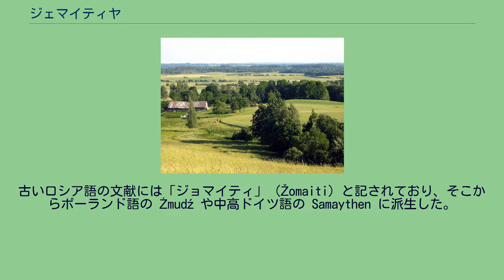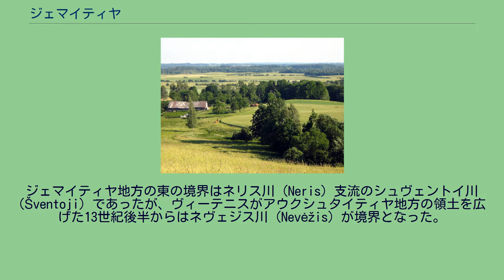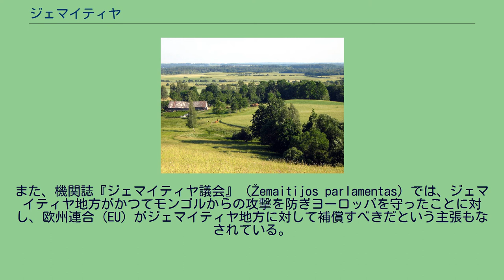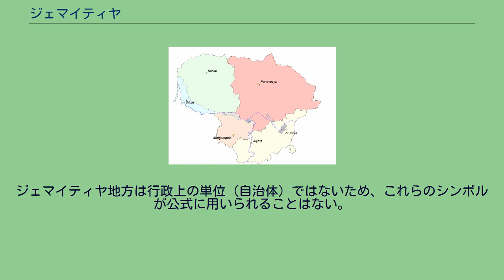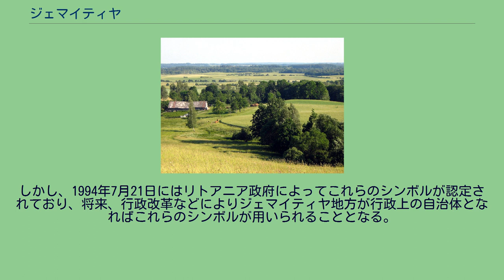ジェマイティヤ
リトアニアの民族誌上の地方区分。
緑色の部分がジェマイティヤ地方である。
ジェマイティヤ（リトアニア語: Žemaitija、ジェマイティヤ語: Žemaitėjė、「低地」の意味）は、リトアニアに5つある民族誌上の地方の一つ。
現在のリトアニア北西部にあたる。
サモギティア（英語: Samogitia）とも呼ばれる。
ジェマイティヤ地方最大の都市はシャウレイ、中心都市はテルシェイである。
この地方ではジェマイティヤ語（あるいは方言）が話され、長きにわたって独自の文化が育まれてきた。
古いロシア語の文献には「ジョマイティ」 (Žomaiti) と記されており、そこからポーランド語の Żmudź や中高ドイツ語の Samaythen に派生した。
さらにそこから「サモギティア」 (Samogitia) とラテン語読みされるようになった。
英語では「サモギティア」のほかに「低地リトアニア」 (Lower Lithuania) とも呼ばれる。
また、イディッシュ語では Zamet と表記される。
トヴェライ (Tverai) 周辺の風景 ジェマイティヤ地方はリトアニア共和国の北西部に位置し、行政上はテルシェイ郡全域、タウラゲ郡（ただしパゲゲイ基礎自治体を除く）、クライペダ郡北東部、シャウレイ郡西部、およびカウナス郡の一部（ラセイネイ地区自治体）によって構成されている。
ジェマイティヤ地方最大の都市はシャウレイであるが、クライペダをジェマイティヤ地方に含める場合はクライペダが最大都市となる（通常クライペダは小リトアニア地方に分類されることが多い）。
中心都市はテルシェイだが、かつてはメディニンカイ（現在のヴァルネイ）が中心都市であった。
人口2万人以上の都市は以下の通り。
ジェマイティヤ地方の人々はリトアニア語の方言とされるジェマイティヤ語を話すが、かつてジェマイティヤ語はリトアニア語の主な3つの方言の一つとされていた。
ただし現在の言語学では、リトアニア語はおおまかにジェマイティヤ語とアウクシュタイティヤ語の2つの方言に分類され、それぞれさらに3つの下位方言に分類される。
ジェマイティヤ語はさらに北部方言、南部方言、西部方言に分類され、それらもまたさらに細かく分けられる。
西部方言はかつてクライペダ地方で話されていたが、ソヴィエト当局による現地住民の強制追放あるいは殺害の結果、第二次世界大戦終結までに元々の住民がこの地方から亡命したため、その後この地方では西部方言は話されなくなった。
ジェマイティヤ語の話者は年々減少しており、リトアニア語の標準語が浸透してきている。
テルシェイなどの自治体では、ジェマイティヤ語表記の道路標識の整備やジェマイティヤ語による学校教育などといった政策がとられている。
ジェマイティヤ地方の人口を民族別に見てみると、99.5%以上がリトアニア人となっている。
19世紀前半、ジェマイティヤ地方はリトアニア文化の主な中心地で、ジェマイティヤ地方の人々はロシア帝国のリトアニア文化抑圧政策には反対し続けてきた。
宗教は大部分がカトリックで、南部には一部ルター派もいる。
1200年頃のバルト人の居住地域。
ジェマイティヤ人はリトアニア人の下位集団として描かれている。
「ジェマイティヤ」が現在のような方言学的な意味を持ったのは19世紀後半になってからのことである。
もともと「ジェマイティヤ」が指す地域は現在のジェマイティヤ地方よりも広く、リトアニアの中部および西部におよぶものであった。
「ジェマイティヤ」は「低地」を意味し、リトアニア中部の低地にジェマイティヤの人々が住んでいたことに由来する。
5世紀から6世紀にかけてジェマイティヤの文化がリトアニア中部で独自に形成されていった。
13世紀から16世紀にかけてジェマイティヤ西部がリトアニアに組み込まれていったが、それ以前はサミガリア人やクロニア人がその地域に住んでいた。
ジェマイティヤ地方の東の境界はネリス川 (Neris) 支流のシュヴェントイ川 (Šventoji) であったが、ヴィーテニスがアウクシュタイティヤ地方の領土を広げた13世紀後半からはネヴェジス川 (Nevėžis) が境界となった。
13世紀から16世紀にかけて、ジェマイティヤ地方はドイツ騎士団やリヴォニア騎士団と国境を接していたため、常に彼らの領土拡大という脅威にさらされてきた。
ジェマイティヤ地方は何度も騎士団領となったが、度重なる戦いの末にリトアニア大公国がジェマイティヤ地...